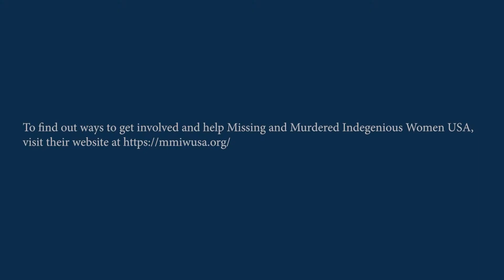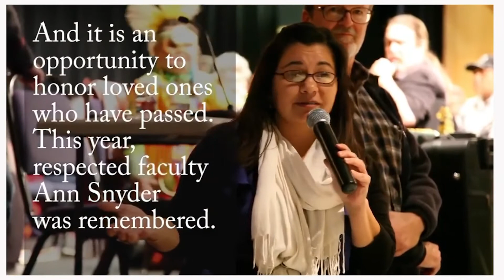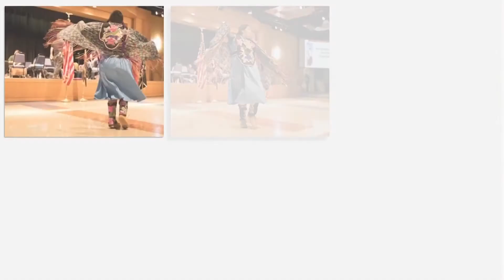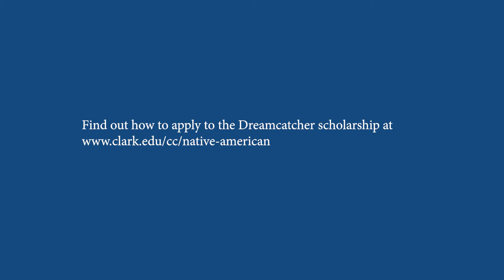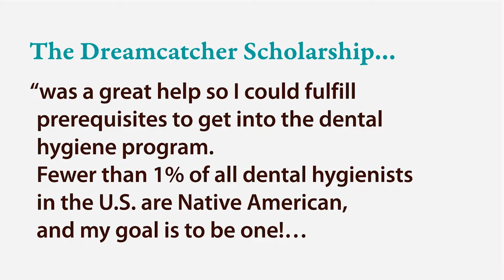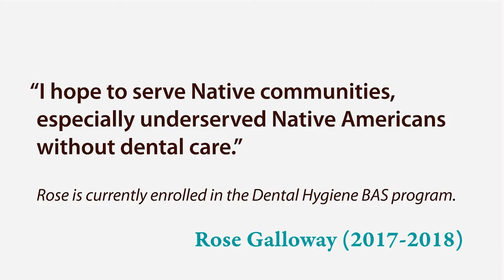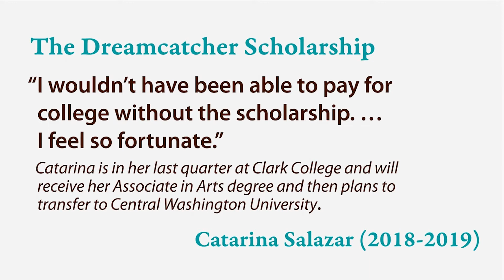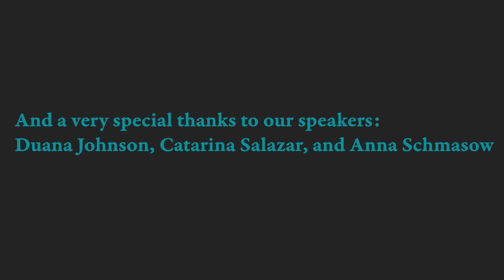Educating for the Seventh Generation 2021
Clark College's annual celebration of indigenous cultures is being celebrated with is video including images from past events, music from the Cowlitz Drum Group, past videos and new messages that include:
00:14 Dr. Karin Edwards, Clark College President offers a welcome to our virtual event
05:36 Duana Johnson addresses the violence to Indigenous communities through the murdering and missing Indigenous Women (MMIW)
22:17 Catarina Salazar, a Dreamcatcher scholarship winner, gives an update on what she is doing now
26:39 Anna Schmasow shares her personal history of boarding schools, and the impacts on our communities